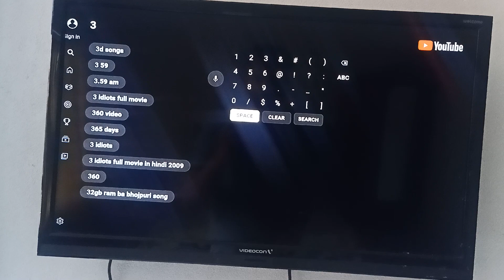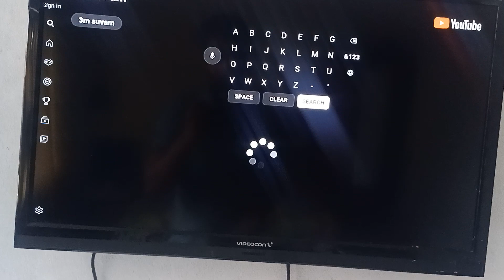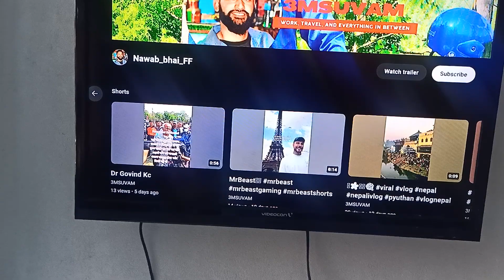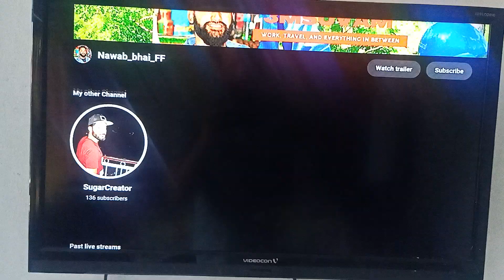Apna Channel MaxNettv through dekheko